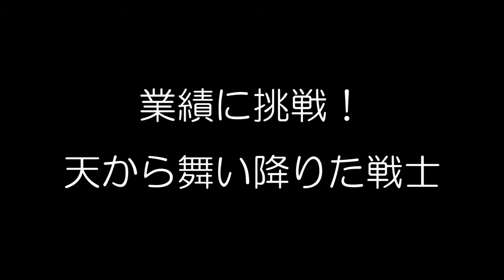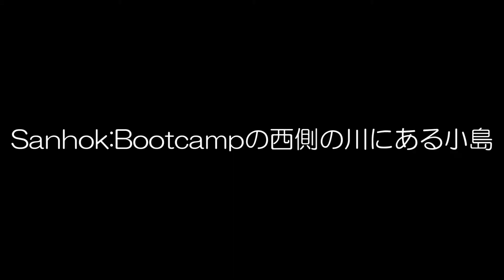【PUBGモバイル】業績「天から舞い降りた戦士」に挑戦！すべての場所を公開【PUBG MOBILE】【まっちゃ】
PUBGモバイルの業績「天から舞い降りた戦士」に挑戦！８個すべての場所のミッションクリア方法を動画で解説します。

業績シリーズ第１弾ということで、業績の確認方法もご紹介しています。